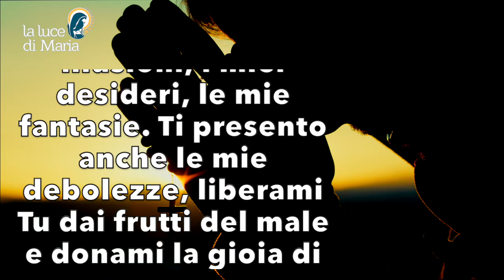Preghiera della sera 19 Aprile 2024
Ti affido o Padre le mie abitudini, le mie illusioni, i miei desideri, le mie fantasie. Ti presento anche le mie debolezze, liberami Tu dai frutti del male e donami la gioia di seguirti sulla strada che porta a Te, dove sarò libero di amarti finalmente per tutta l’eternità, Amen.

Evening Prayer.
I entrust to Thee, O Father, my habits, my illusions, my desires, my fantasies. I also present to You my weaknesses, deliver me from the fruits of evil and give me the joy of following You on the road that leads to You, where I will be free to love You at last for all eternity, Amen.

Je Te confie, ô Père, mes habitudes, mes illusions, mes désirs, mes fantasmes. Je Te présente aussi mes faiblesses, délivre-moi des fruits du mal et donne-moi la joie de Te suivre sur le chemin qui mène à Toi, où je serai libre de T'aimer enfin pour l'éternité, Amen.

Te confío, oh Padre, mis costumbres, mis ilusiones, mis deseos, mis fantasías. Te presento también mis debilidades, líbrame Tú de los frutos del mal y dame la alegría de seguirte por el camino que conduce a Ti, donde seré libre para amarte al fin por toda la eternidad, Amén.

A Ti, ó Pai, confio os meus hábitos, as minhas ilusões, os meus desejos, as minhas fantasias. Apresento-Te também as minhas fraquezas, liberta-me dos frutos do mal e dá-me a alegria de Te seguir no caminho que te conduz, onde serei livre de Te amar finalmente por toda a eternidade, Amém.